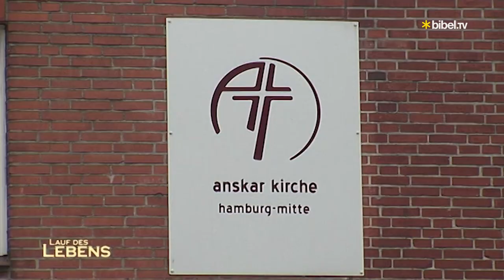Der Gründer der Anskar-Kirche | Portrait über Wolfram Kopfermann | Bibel TV Lauf des Lebens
In den 1980er Jahren hat Wolfram Kopfermann das erreicht, was sich viele Pastoren wünschen: Seine charismatischen Gottesdienste in Hamburg besuchten jede Woche um die 1000 Christen. Doch 1988 sorgte er für Schlagzeilen: Er trat aus der Evangelisch-lutherischen Landeskirche aus, um eine Freikirche zu gründen: die Anskar-Kirche. Im Gespräch mit Matthias Brender 2014 nannte Wolfram Kopfermann seine Beweggründe und blickte zurück auf die Früchte, die seine Kirchengründung deutschlandweit hervorgebracht hat. Die Leitung seiner Gemeinde in Hamburg hatte er zu der Zeit bereits abgegeben, sich zur Ruhe zu setzen, kam für ihn aber noch nicht in Frage. Wolfram Kopfermann verstarb am 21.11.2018 im Alter von 80 Jahren.